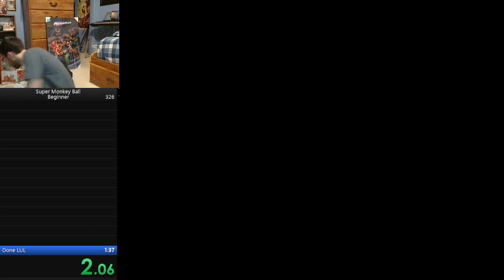Monkey Ball Beginner in 1:36 (5th Place)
1 second better !